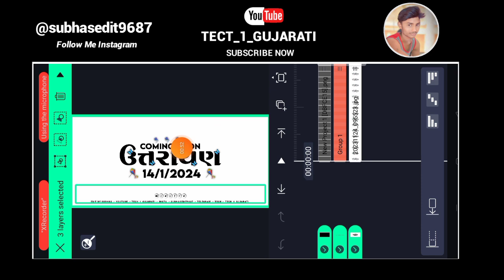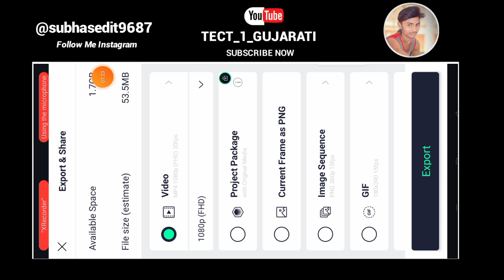Coming Soon Makar Sankranti Status Editing | Uttarayan Status Editing Video Alight Motion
🙏Welcomle  To My YouTube Channel 🙏

⏯️Editing_Boy_Subhas_🤪

_GReUcFVpSc-6h

सीखिए editing 2023.
ritesh એડીટીંગ
alight motion video editing gujar
alight motion
shake effect
boom boom yt
kdk editing
અલાઈટ મોશન વિડીયો
timli status editing
alight motion
एलाइट मोशन वीडियो
रितेश एडिटिंग वीडियो
alight mausam video
लक्ष्मण एडिटिंग
alert motion video
alight motion
editing tamil
alait mosan video editing
alight motion editing
alight motion video editing timli...
alight motion 2023
એલાઇટ મોશન ઇફેક્ટ
लक्ष्मणditing
gujarati status editing
alight Motion ઇફેક્ટ
alight motion
gujarati adivasi_status_banaen
alight मौसम का वीडियो
alait mosan editing
boom boom yt alight motion
रितेश एडिटर
light motion Effect
ritesh એડિટિંગ
अलाईट मोशन इफेक्ट
alert motion effect
alight motion effects download
alight motion video banana
alight motion video editing new timli
light motion video
new efekt video
રીતેશ એડિટ
रितेश एडिटरु
light motion Effect
ritesh એડિટિંગ
अलाईट मोशन इफेक्ट
alert motion effect
light motion video
new efekt video
boom baam yt
एलाइट मोशन
रितेश एडिट 2023
alight motion editing video
alpesh creation
efekt video
shake effect
एलाइट मोशन वीडियो एडिटिंग
alight motion effect gujarati
alight motion new editing 2023
alight motion video editing
bewafa
alight motion video effect
alert Motion
alert motion editing
alert motion video editing
alight motion video
kaise banaen effect
shake effect
alight motion
इफेक्ट वीडियो
एलाइट मोशन इफेक्ट alightmotion_full_screen_status...
alight motion timli video editing
alight motion video editing Gujarati
alight motion video editing new gujrati
bewafa alight motion video editing
elite motion effect
alight motion
new timli status editing
alight motion
एलाइट मोशन
में वीडियो कैसे बनाते हैं
एलाइट मोशन में वीडियो कैसे बनाते हैं
रितेश एडिट रितेश एडिटिंग 2023
રિતેશ એડિટ લાઈટ મોસમ
alight motion gujarati video editing
alight motion video editing efekt
alight Motion efekt video
new gujarati editing video
alight motion
3d video editing trending
editing tamil status kaisebanaye
Telugu alight motion
alight notion
વિડી elite mausam
ritesh editing bewafa timli status
alight motion editing
गुजराती स्टेटस वीडियो
वीडियो कैसे बनाते है
स्टेटसi

Name: Subhas Edit